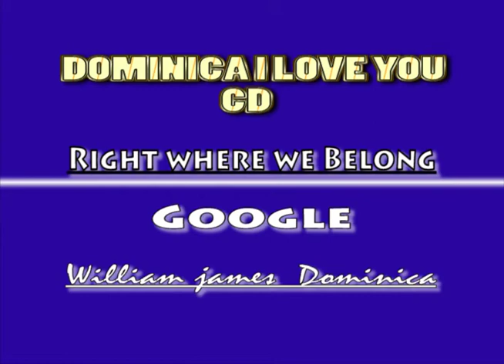Right Where We Belong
A Track From my CD Dominica I Love You